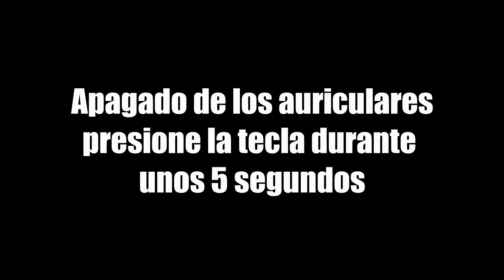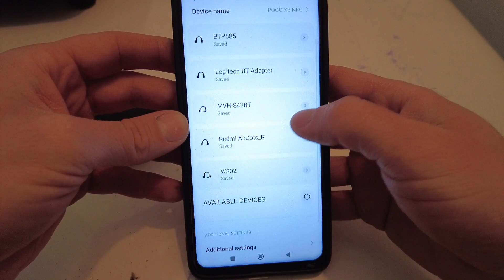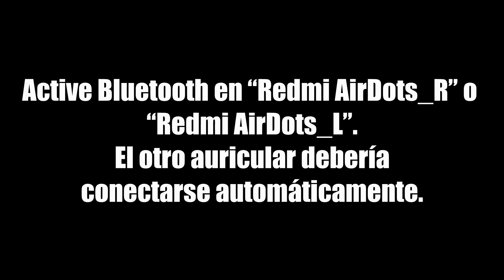Problema de XIAOMI MI Airdots al asociar los auriculares REDMI derecho e izquierdo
XIAOMI REDMI MI Cómo emparejar los auriculares , Reinicio del auricular Airdots , Encendido / apagado de los auriculares Airdots cómo emparejar emparejar emparejar restablecer restablecer Bluetooth auricular derecho e izquierdo auricular
puntos de aire 1, 2, 3 y 4

nota redmi, nota profesional

airpods